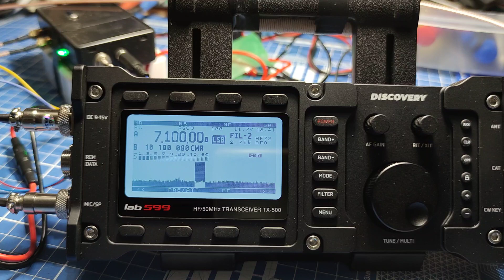Discovery TX-500. Диапазон 40 метров.